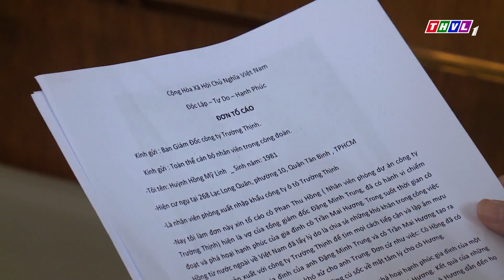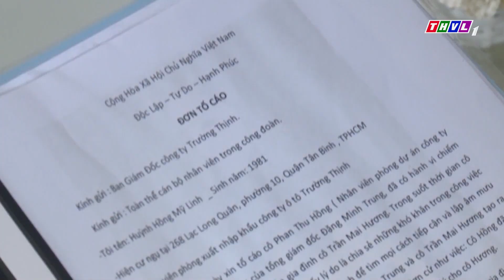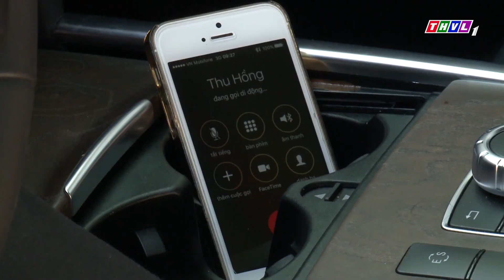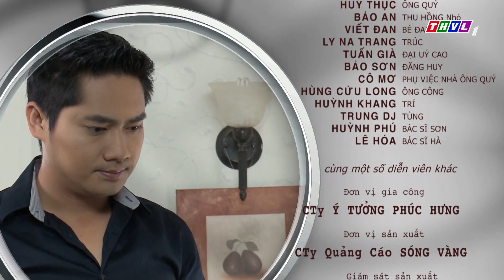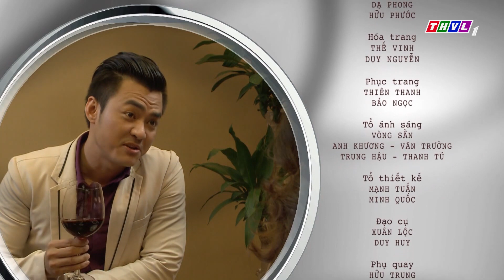THVL | Mặt nạ tình yêu - Tập 22 (Phần 1)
Bộ phim Mặt nạ tình yêu với sự tham gia diễn xuất của các diễn viên Ngọc Lan, Minh Luân, Quang Tuấn, Hoàng Anh, Diễm My…và sẽ được giới thiệu vào lúc 20h các buổi tối từ thứ 2 đến thứ 7 trên THVL1, bắt đầu từ 06/04/2017